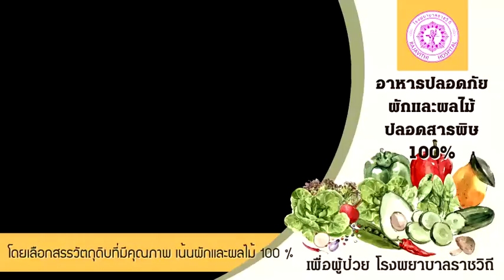โรงพยาบาลอาหารปลอดภัย ผักและผลไม้ปลอดสารพิษ เพื่อผู้ป่วยโรงพยาบาลราชวิถี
โรงพยาบาลอาหารปลอดภัย "เราใส่ใจในการดูแลทางโภชนาการของผู้รับบริการทุกท่าน"

กลุ่มงานโภชนศาสตร์ โรงพยาบาลราชวิถี มีการผลิตอาหารบริการผู้ป่วยและบุคลากรโดยคำนึงถึงความปลอดภัยของผู้บริโภคเป็นหลัก ทั้งนี้ ได้เริ่มโครงการอาหารปลอดภัยเมื่อเดือนเมษายน พ.ศ. 2562 และได้เลือกสรรวัตถุดิบที่มีคุณภาพ เน้นผักและผลไม้ 100% ใช้ผัก 101 ชนิด ผลไม้ 31 ชนิด เนื้อสัตว์บก ไข่ ข้าวสาร จากเกษตรอินทรีย์และผักปลอดสารเคมี

โดยทีมคณะกรรมการอาหารปลอดภัยในโรงพยาบาลได้ลงพื้นที่ตรวจสอบการปลูกและเก็บเกี่ยวผลผลิตของเกษตรกร มีขั้นตอนการตรวจรับผลผลิตที่นำส่งอย่างเข้มงวด เพื่อให้แน่ใจว่าได้ผลผลิตจากเกษตรกรถูกต้องตามวัตถุประสงค์ มีขั้นตอนการเตรียมที่สะอาดตามหลักสุขาภิบาล ถูกต้องตามหลักโภชนาการ และโภชนบำบัด ตามคำสั่งของแพทย์เพื่อผู้รับบริการได้บริโภคอาหารที่เหมาะสมถูกต้องกับโรคและสะอาดปลอดภัย

ด้วยความปรารถนาดีจาก โรงพยาบาลราชวิถี